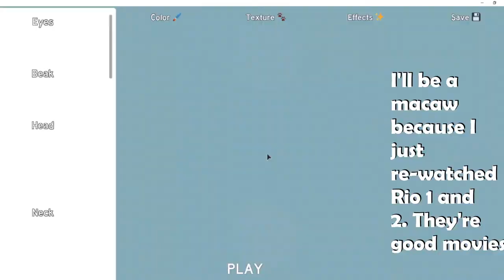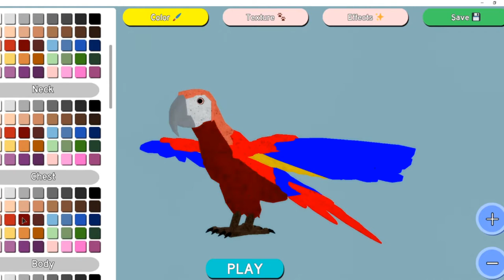Anim3Dragon Plays Feather Family + Vet Update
Hello! Welcome to another video! Today I'm going to be playing Feather Family again! I check out the new vet buildings and steal- I mean adopt children!
It took me quite a while to edit this, sorry for the delay!
I hope you enjoy the memes I put in. It's not a lot, but it's still pretty funny.
Music is from the YouTube Library.
Follow Me At:
Scratch (All my old animations are there): @Anim3Dragon